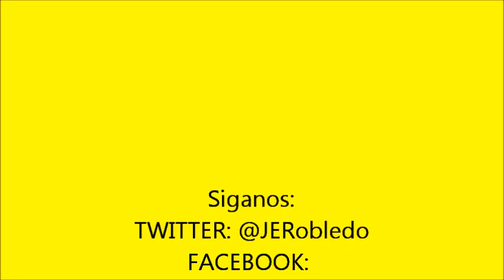FEDECAFÉ CAUSA GRAVE DETRIMENTO PATRIMONIAL EN FONDO NACIONAL DEL CAFÉ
Intervención del senador Jorge Enrique Robledo en la Plenaria del Senado del 20 de marzo de 2012, sobre la grave situación que padecen hoy los cafeteros colombianos, sumado al detrimento patrimonial causado por la federación Nacional de Cafeteros al fondo Nacional del Café